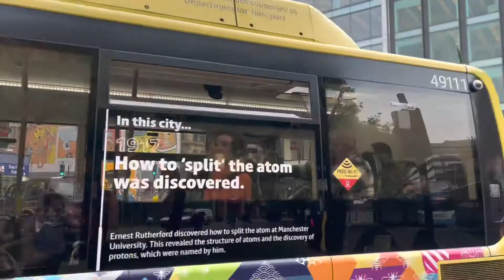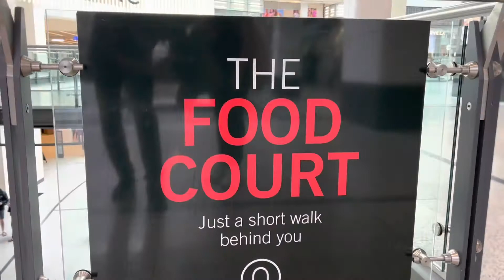MANCHESTER CITY WALK 4k 60FPS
Video captured in I phone 13 pro max
Audio used from NCS